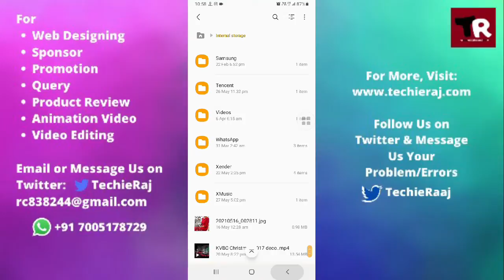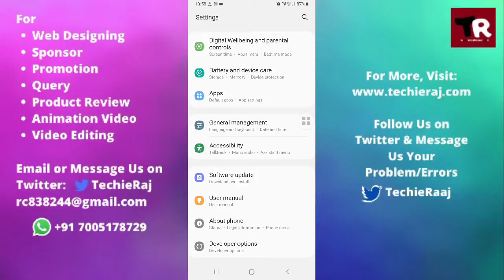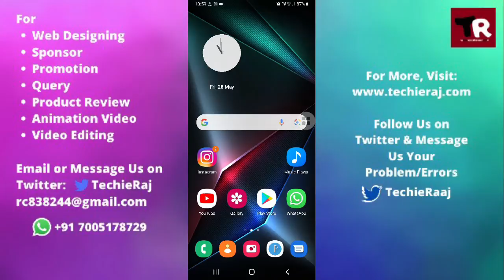Samsung S10E Hang and Restart Problem Solved